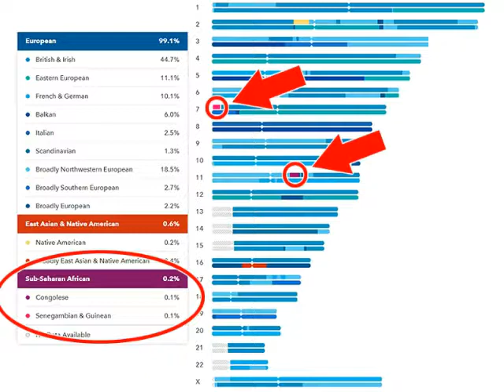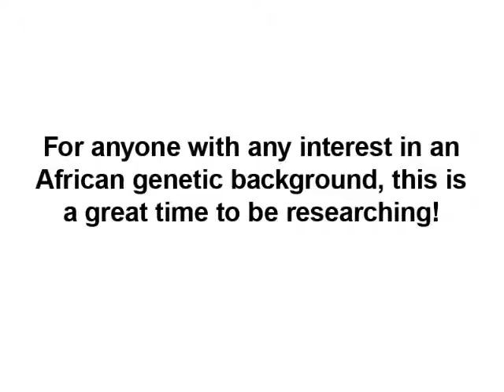Africa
The genetic breakthrough to sub-regions of Africa.